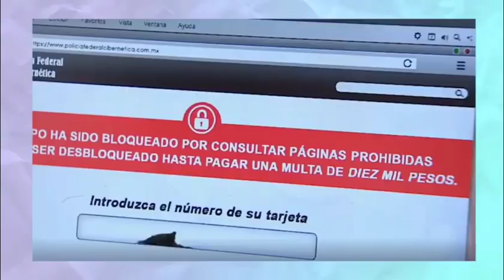you're under arrest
JAWNY - Honeypie